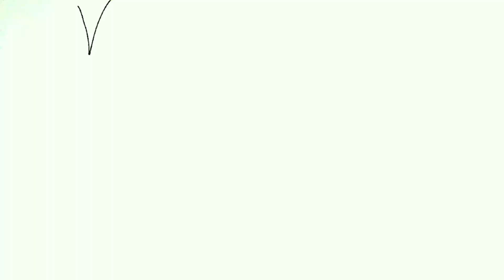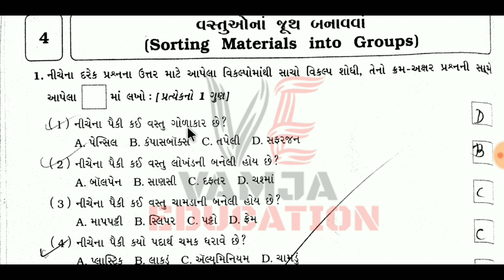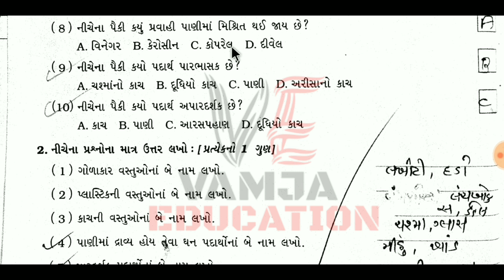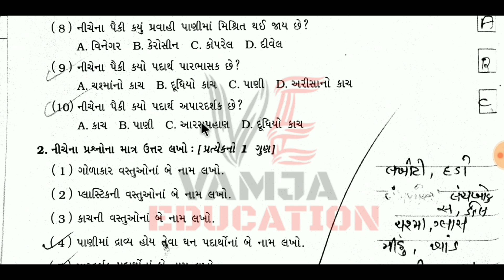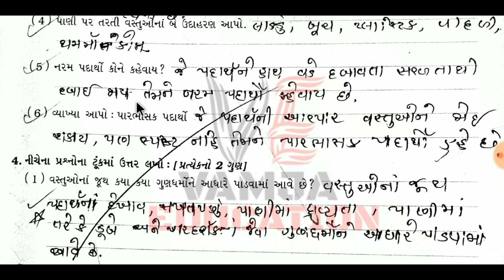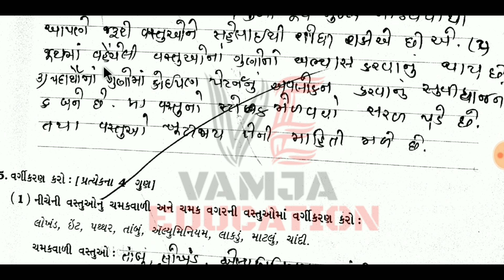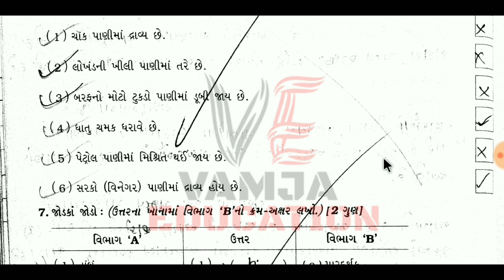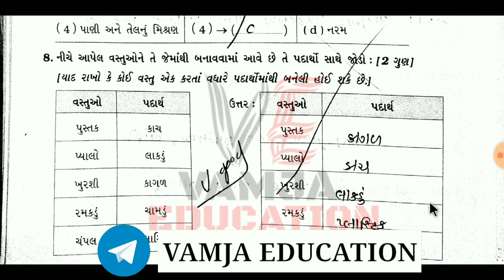std 6 science chapter 4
question answer

Your Query -
1) standard 6 science
2) std 6 vignan
3) standard 6 science gujarati medium
4) std 6 science ch 4
5) tat,tetexam
6) new ncert course
7) gseb
8) Sorting Materials into Groups
9) std 6 science sem 1
10) વસ્તુઓ ના જૂથ બનાવવા
11) vastuo na juth banava
12) school education